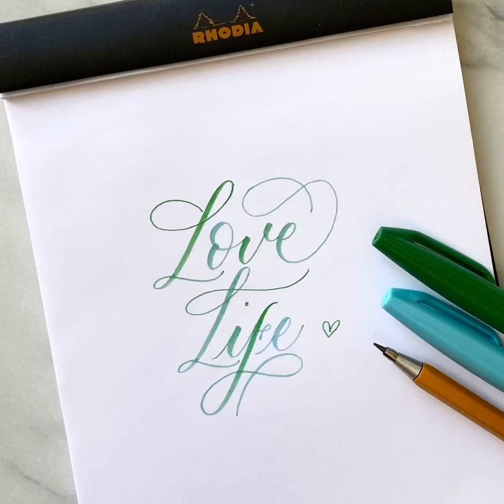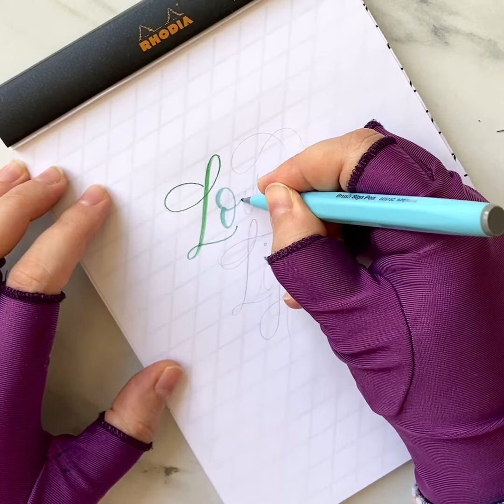Real time brush lettering - Love Life - Pentel Brush Sign Pens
Pentel Brush Sign Pen- pale blue and green
Rhodia A5 plain paper pad

@kohinoor_hardtmuth Versatil Mechanical Pencil 2.0mm HB

Everywhere you can keep in touch with me and my work at this moment ♥️